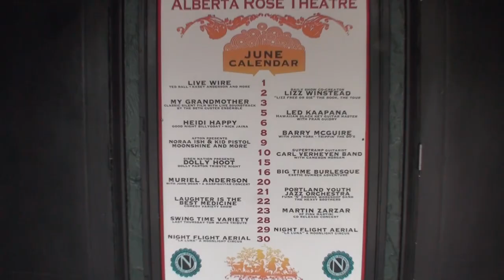Mayday - Noraa Ish & Kid Pistol Feat. Alan Logston on Piano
Purchase the album 'KARMA'

The drive, passion, and hard work that is continually poured into our music.

Order 'Karma' now;